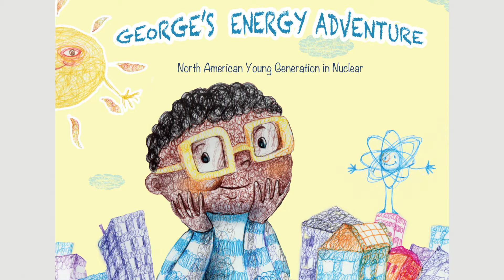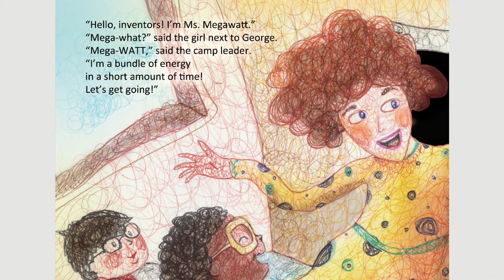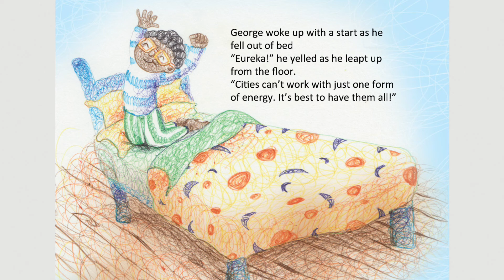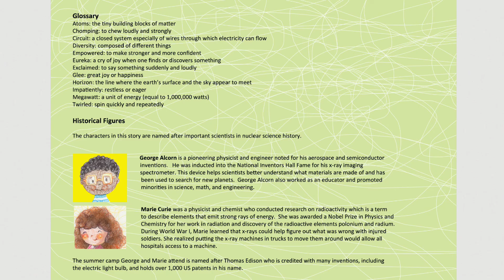George's Energy Adventure Children's Book Read Aloud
George is learning about energy at camp. When faced with a challenge, can he use what he knows to make more power? This STEM book is fun and educational!